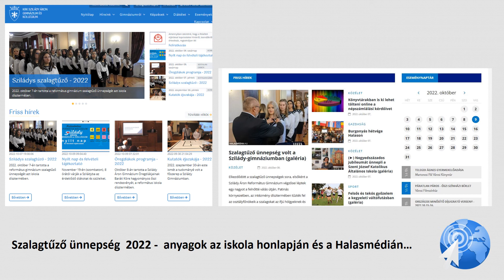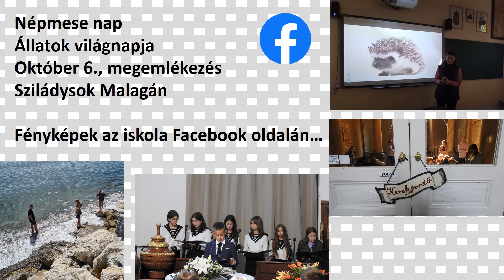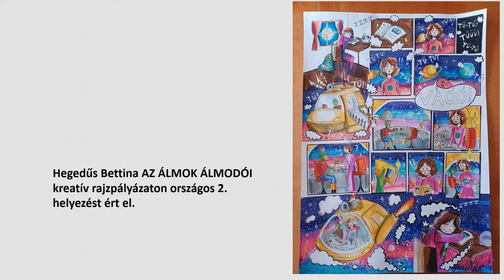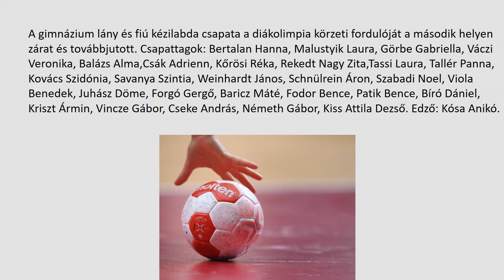Szilády híradó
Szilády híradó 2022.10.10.